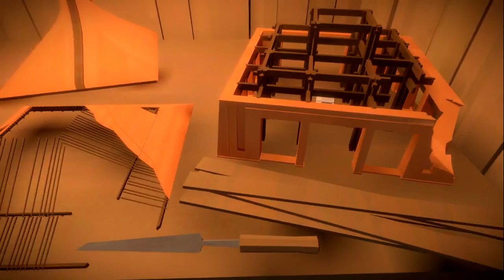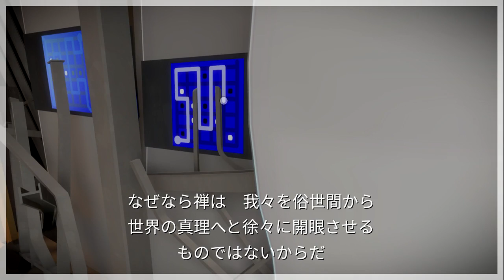【The Witness】#26 全部一緒に動く6連動パズルが難しすぎた ～でも解いちゃう～【Steam】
むずむずむずのむず

編集：くもくも

次⇒8/24

ふたば編集班募集中（週２本以上作れる方）